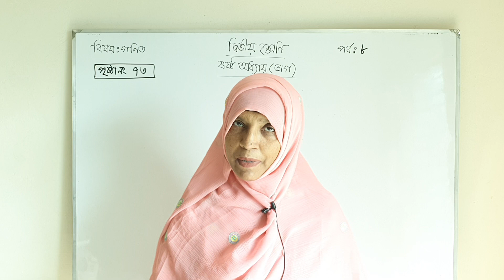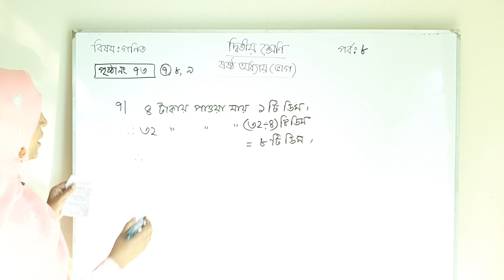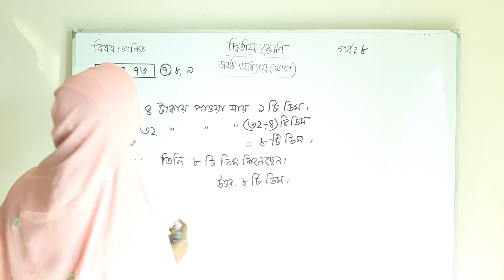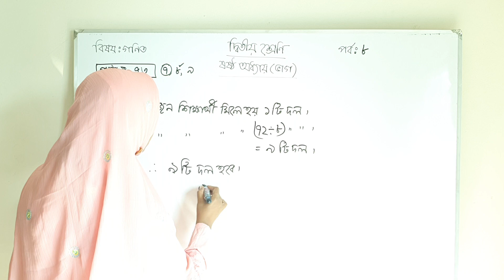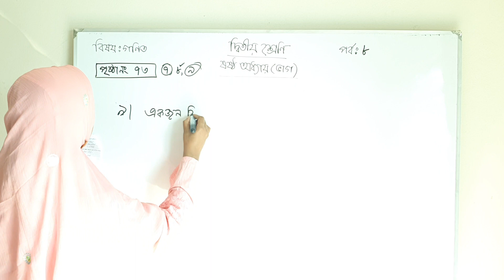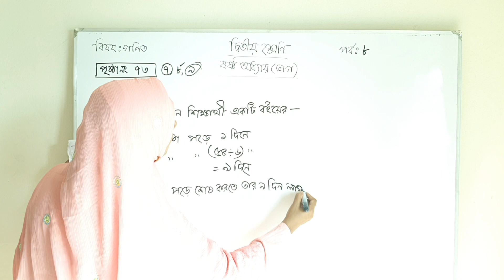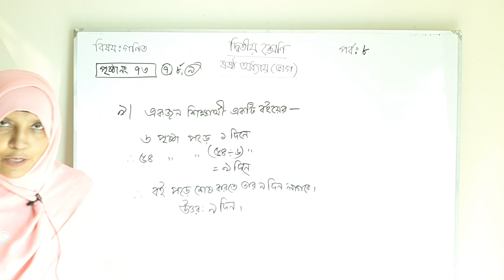প্রাথমিক গণিত - ২য় শ্রেণি | Math class 2 | CHAPTER 6 PART 8 | পৃষ্ঠা ৭৩ page 73 | Lesson 26